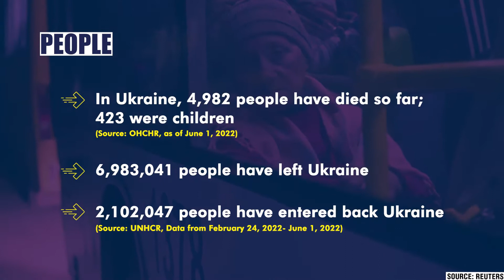100 days of Ukraine War: What Ukraine has lost in this war so far?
One hundred days into Russia's invasion of Ukraine, the war has brought the world a near-daily drumbeat of gut wrenching scenes: Civilian corpses in the streets of Bucha; a blown-up theatre in Mariupol; the chaos at a Kramatorsk train station in the wake of a Russian missile strike.